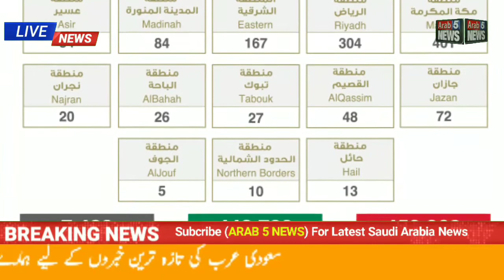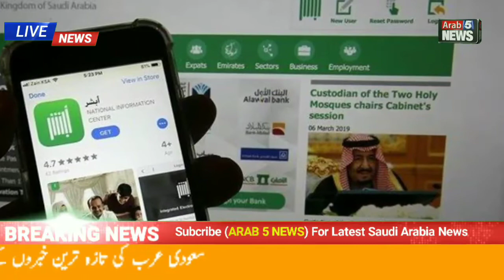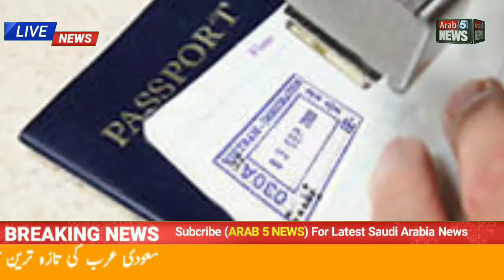Saudi Arabia International Flights Latest News Today Saudi Flights Latest Update Arab Visa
Saudia arabia family visa rules 2021
saudia arabia news visa rules 2021 hindi
saudia arabia news visa rules
Saudia arabia rules on mask gta 5
Saudia arabia rules on gethering july 2021 celendar with holiday
Saudia arabia new visa rules 2021 malayalam
Saudia arabia to india quarantine rules
Saudia arabia driving license new rules 2021 malayalam
dubai work
dubai work visa for india 2021
dubai work visa update
dubai pakistan work visa update
dubai pakistan visa ban

Noted:Full Credit To (Arab 5 News) Channel Owner

All Images,Music and Pictures Show in This Video Belongs to the Respected Owners

Saudi Arabia international flights latest news today Saudi flights latest update
Arab Visa
Urdu news
Heart touching videos Hindi Urdu
Saudi Arab News